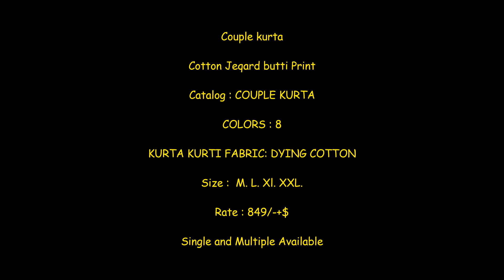Cotton Jacquard Butti Print Couple kurta And Kurti||Latest outfit's for couple# matching dress 2021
Couple kurta

Cotton Jeqard butti Print

Catalog : COUPLE KURTA

COLORS : 8

KURTA KURTI FABRIC: DYING COTTON

Size :  M. L. Xl. XXL.

Rate : 949/-+$

Single and Multiple Available

indo western couple dress,
indo western couple,
couple engagement dress indian,
engagement outfit ideas indian,
cute couple matching outfits,
indo western couple ramp walk,
cute couple matching outfits tik tok,
Online Shopping,
Couple Matching Cloths Sets,
arees with Kurtas,
Sarees with Kurtas Ideas Collection,
Couple Matching,
Cloths Sets,
Couple Sets,
sarees with price,
with sarees,
cute couple,
matching cloths,
couple outfits
matching outfits
couple costumes
to
TriConZ
indo western couple,
Online Shopping,
arees with Kurtas,
Couple Matching,
Cloths Sets,
Couple Sets,
sarees with price,
with sarees,
cute couple
matching cloths,
couple outfits,
matching outfits,
couple costumes,